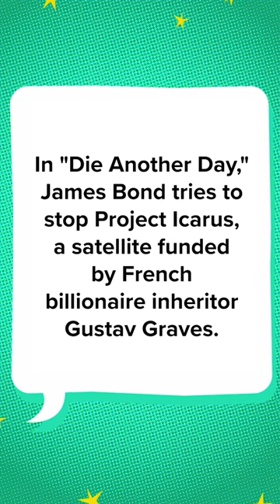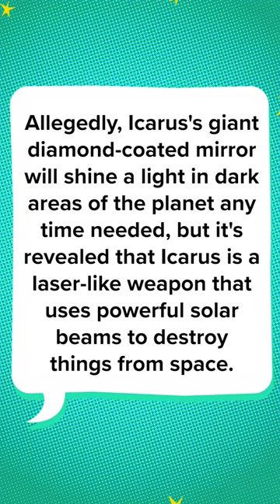The Most Ridiculous Bond Film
Pierce Brosnan did NOT go out on top